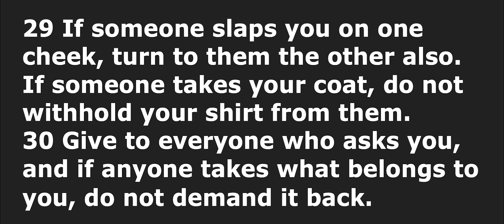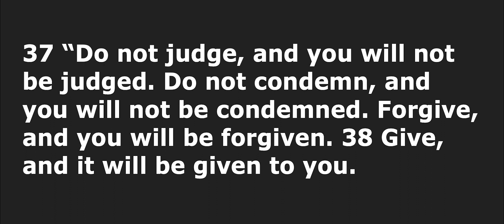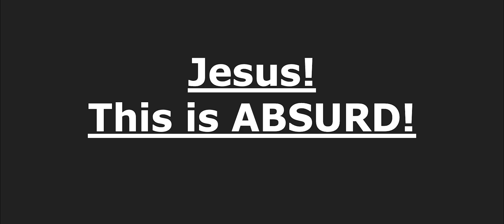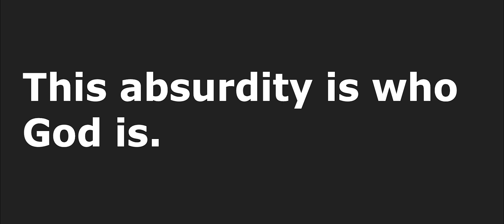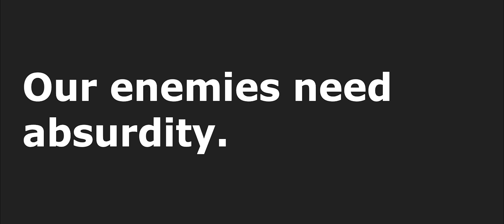Word of Life | Ellie McAllister 2-20-22